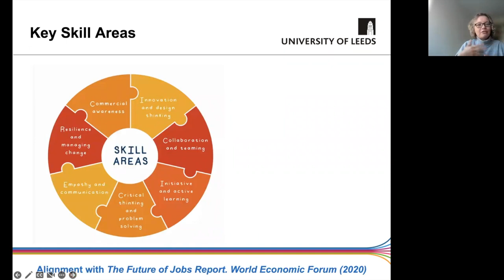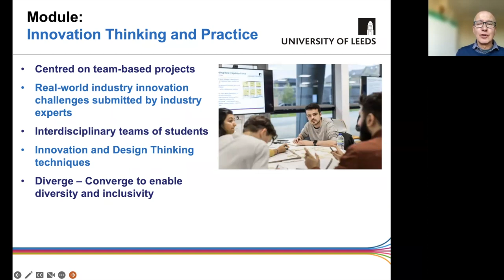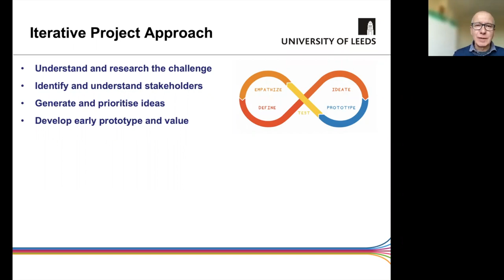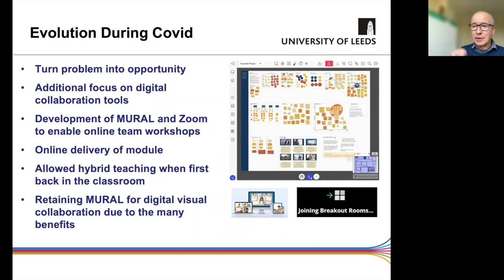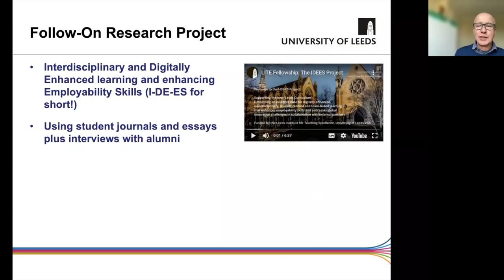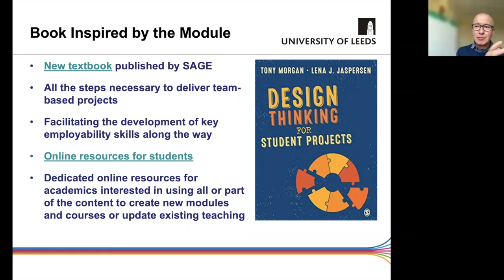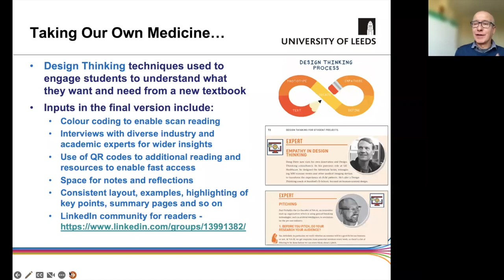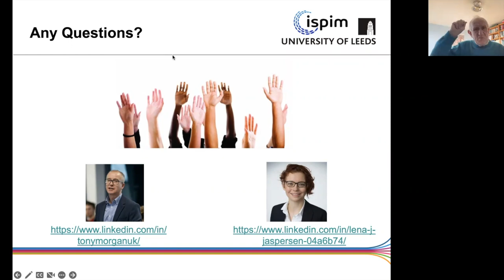How can we teach innovation and design thinking to improve student employability?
Employers want more from graduate hires than a great degree in a core discipline. They want people who can creatively solve problems, work in teams, collaborate with stakeholders, communicate effectively and demonstrate commercial awareness and resilience.

Interdisciplinary team-based innovation projects using design thinking and related techniques provide a great platform for students to develop such skills, but how best can we develop and deliver them?

This webinar is in two parts. In the first section, Tony Morgan and Dr Lena Jaspersen, authors of Design Thinking for Student Projects, will discuss how they’ve combined their knowledge of industry and academia to develop team-based flagship innovation modules at the University of Leeds. In addition, they’ll share their latest research. In the second half, we want to hear from you, by opening up the discussion for all attendees to share their hints, tips and experiences.

Details about the ISPIM Teaching & Coaching SIG can be found